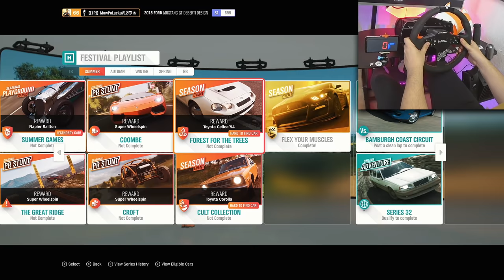Mustang Shelby GT500 na drift? / Forza Horizon 4 / Fanatec v2.5 H-shifter